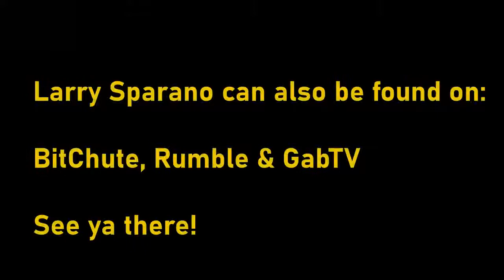Will China Shoot Down Pelosi's Plane? No Comment from Biden, as China's Threats Continue!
Why is China even comfortable with its party newspaper suggesting this?
It's all because of the cozy relationships that U.S. politicians have with the Communist rival --and the money involved.
On Target's Larry Sparano lays it on the line: